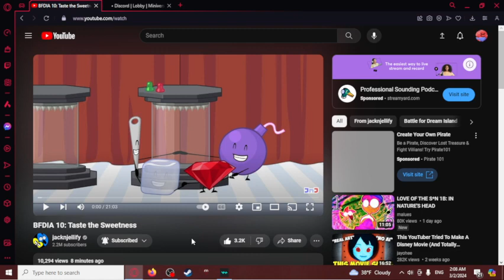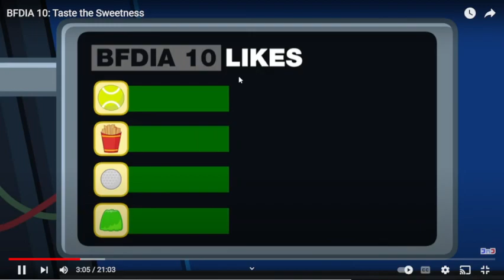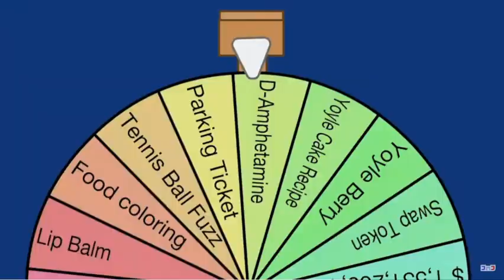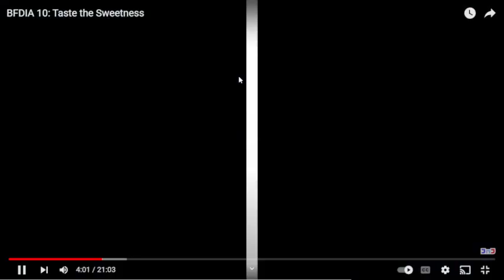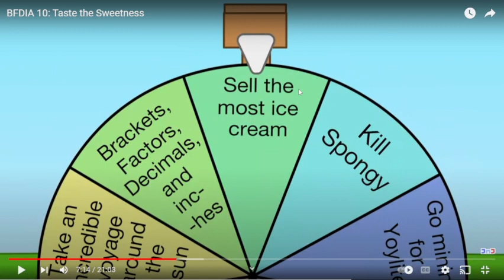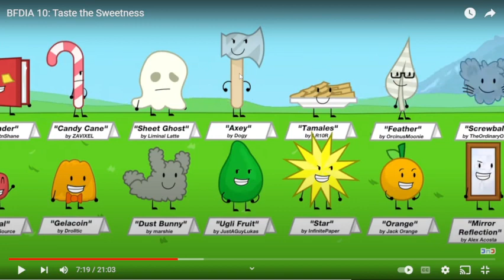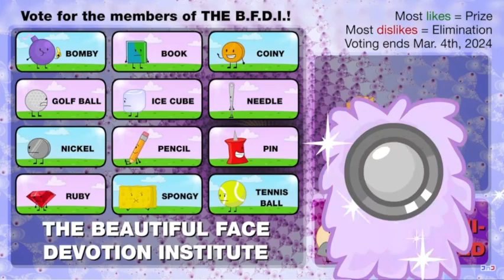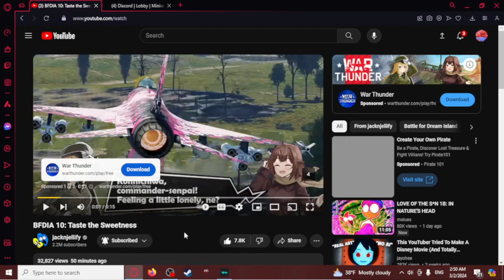BFDIA 10: Taste the Sweetness // [REACTION]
CREDIT: @BFDI

Started recording at 2:07 AM
Finished recording at 2:50 AM